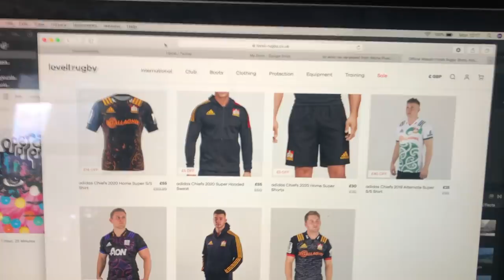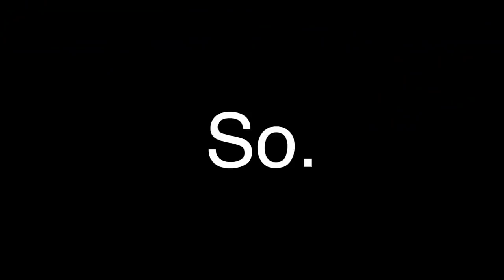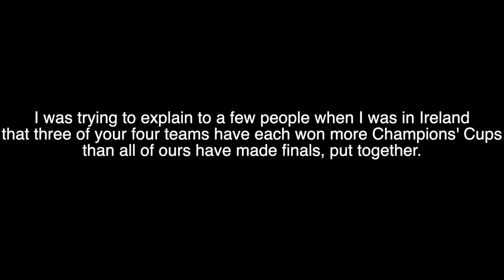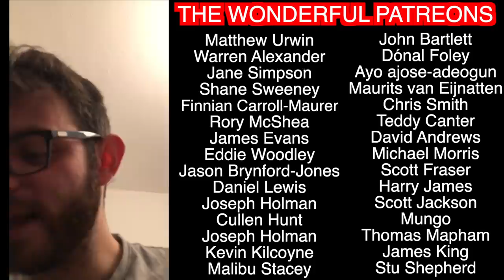So what could Wayne Pivac do for Wales? | Squidge Rugby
After 12 long years of punching above their weight, Wales finally have a new coach to mastermind their 2020 Six Nations title defence. So with Gatland gone, just who is Wayne Pivac, and what can we expect from his new side, and just how soon can we expect it?

If you've enjoyed any of the channel's content, you can also support Squidge Rugby on Patreon by visiting so I can sustain myself the next few weeks with baguettes and umm, other food.

Join The Squidge Rugby League on Superbru and prove once and for all that you know more about rugby than me! or by downloading the Superbru app and searching for the pool with code 'daubsuit'.